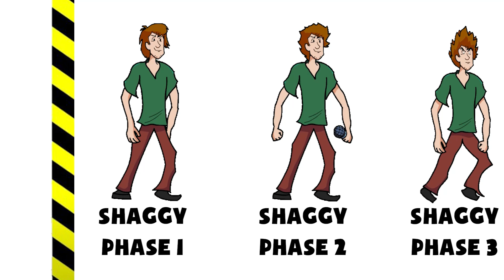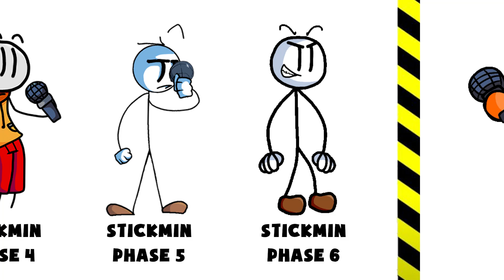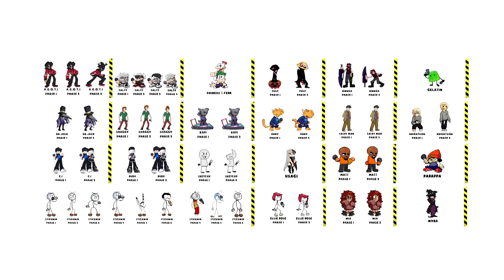FNF comparison - ALL Phases of fnf Characters | Part 11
How many different phases can FNF characters have?
Watch in this comparison video!